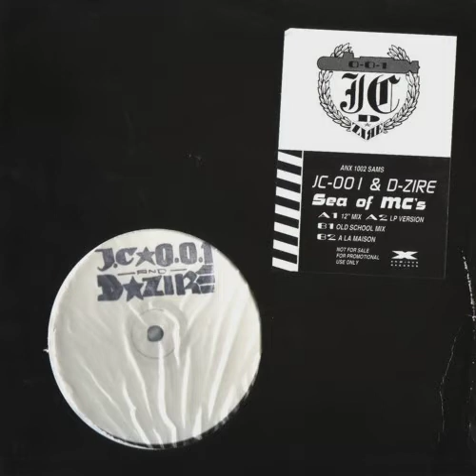JC 001 & D Zire – Sea Of MC's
Anxious Records – ANX 1002 SAMS